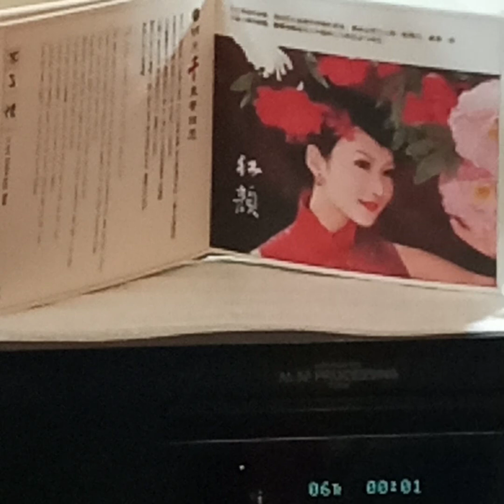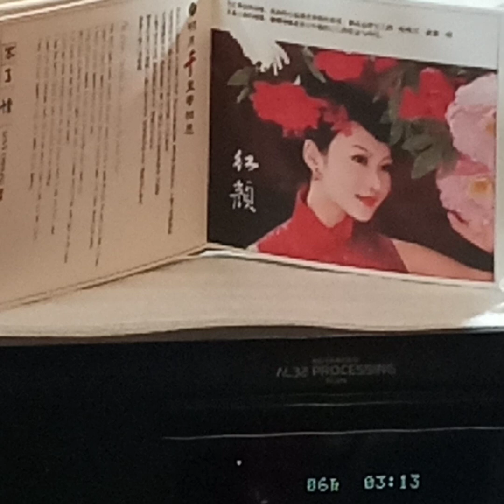譚寧(CD)(DSD)~ 不了情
Artist: 譚寧

Song: 不了情

Album: "不了情”專輯/譚寧/(CD)(DSD)妙音唱片制作/ 九洲音像出版公司出版/廣洲妙音文化傳播有限公司發行.